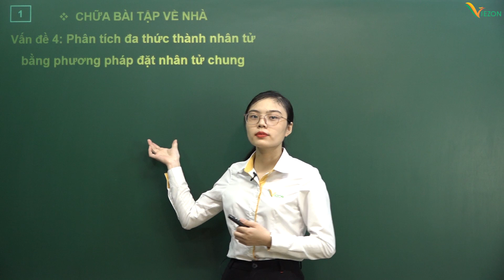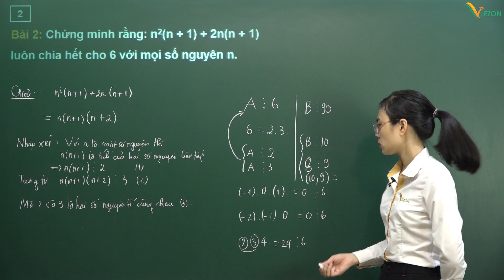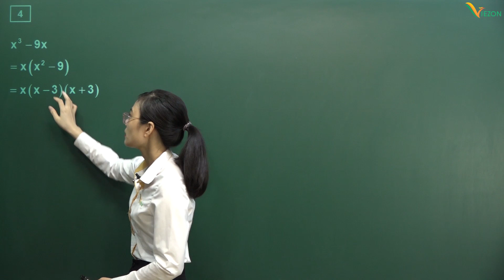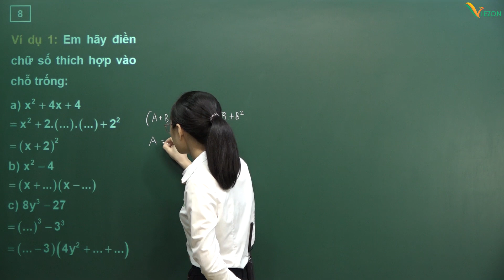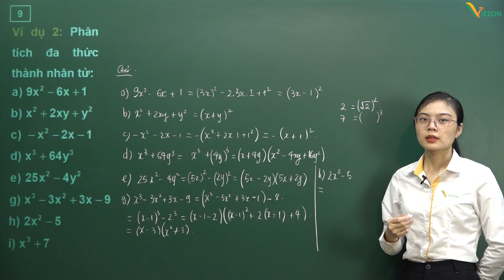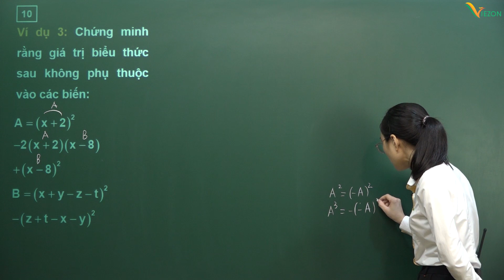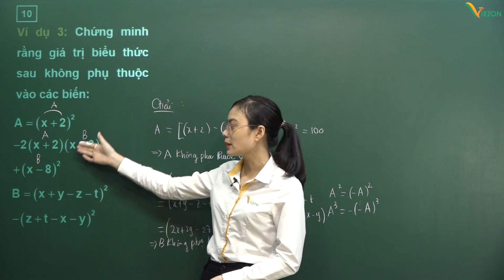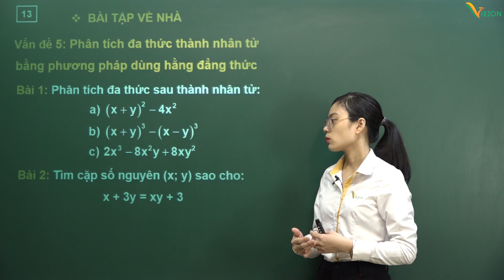Phân tích đa thức thành nhân tử bằng phương pháp dùng hằng đẳng thức - Toán 8